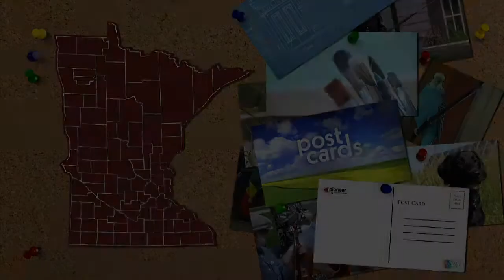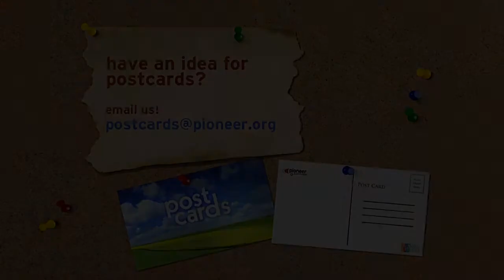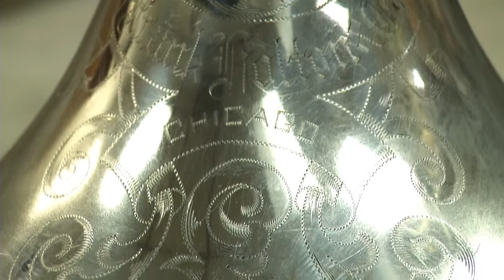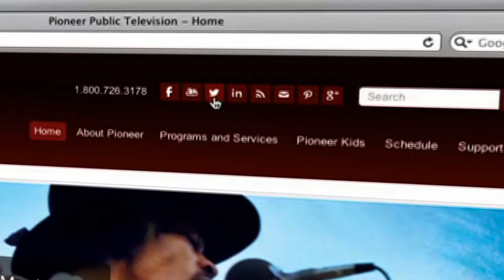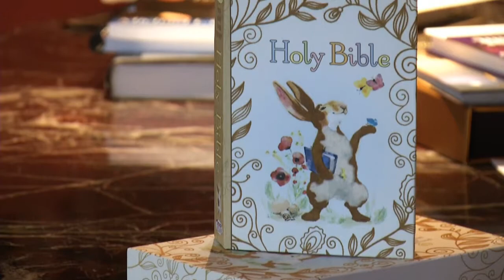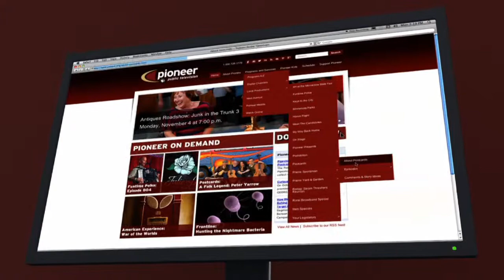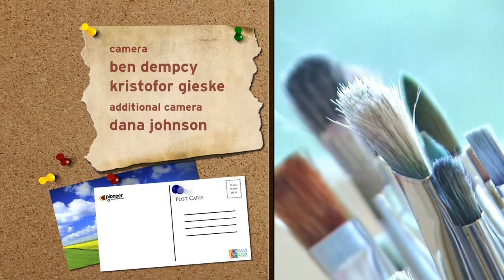Postcards: Russian Art, Musical Crafts & War Story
Explore Russian art with Katia Andreeva, a Granite Falls based watercolorist and illustrator. See the unique art of Mark Freitas, a jazz musician who repurposes abandoned instruments into unique pieces of art. Plus, hear a story from a World War II vet told at the Fagen Fighters Museum in Granite Falls.